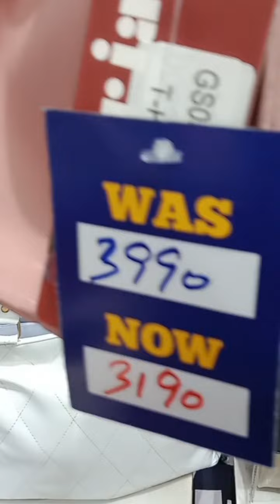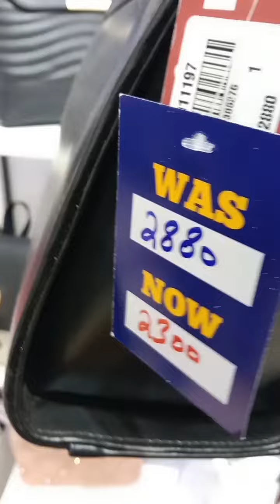BORJAN SUMMER SALE UP TO 50% off || formal or casual wear articles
BORJAN SUMMER sale handbegs or shoes